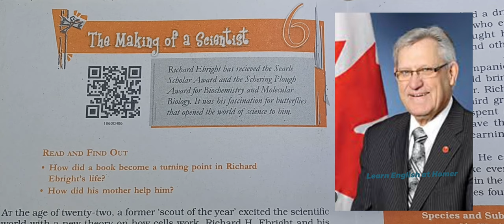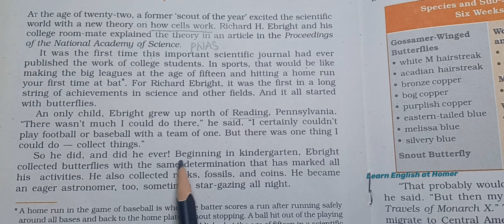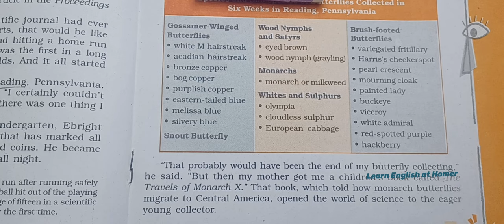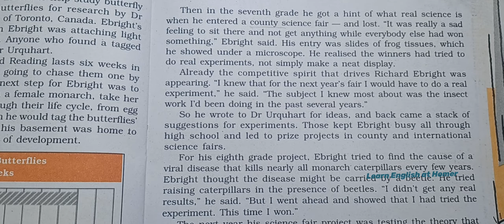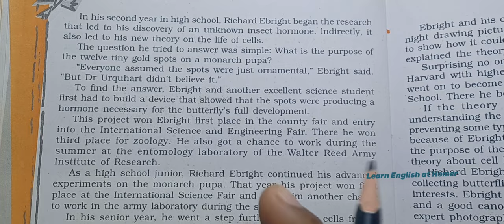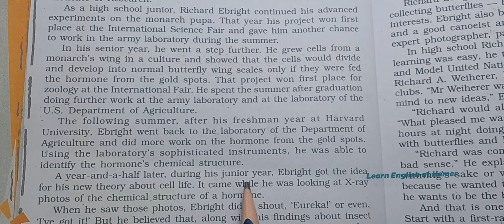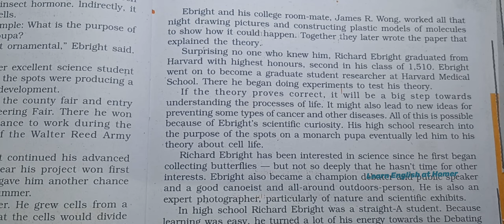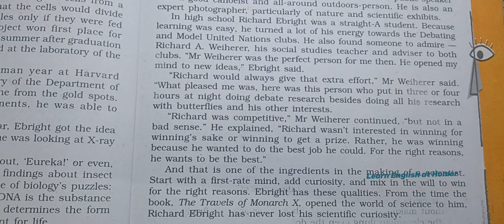THE MAKING OF A SCIENTIST // NCERT // Class 10 English // Explained in Telugu#apnewsyllabus#ncert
Line by line explanation in TELUGU
Word meanings